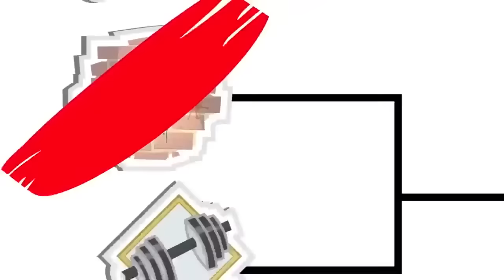My Little Pony | Welcome to the Show | MLP: Equestria Girls | Rainbow Rocks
The Rainbooms call on Princess Twilight to return to their world to help them perform a musical counter-spell so that they can win a battle that now determines the fate of the entire school.